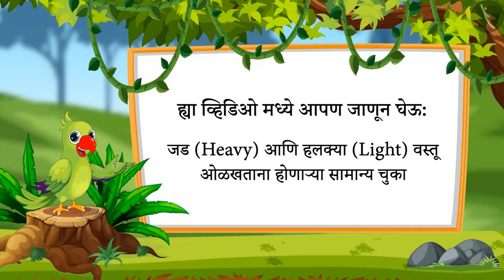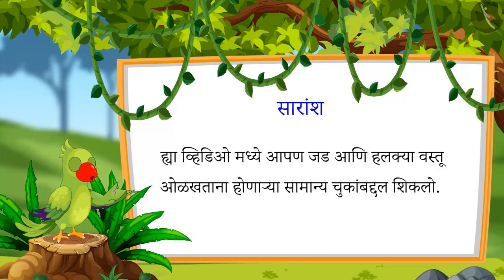जड आणि हलका | Heavy and Light